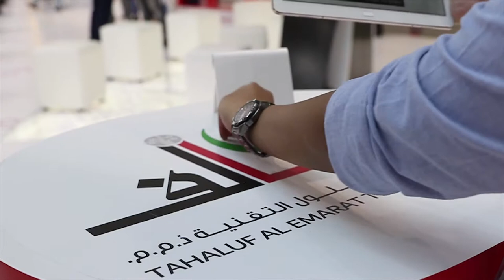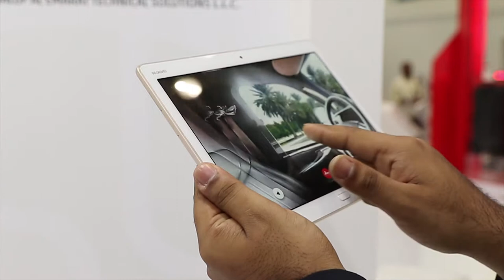Augmented Reality App for Tahaluf at Gitex 2018- MIND SPIRIT DESIGN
Visualize products and imagine what it might feel like to own the product or experience.